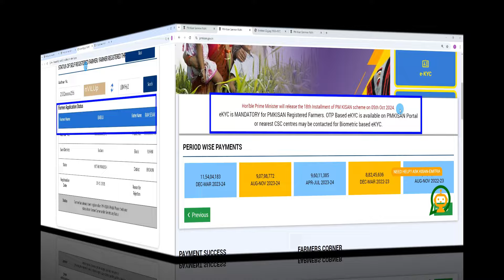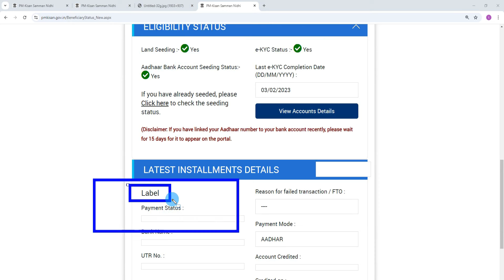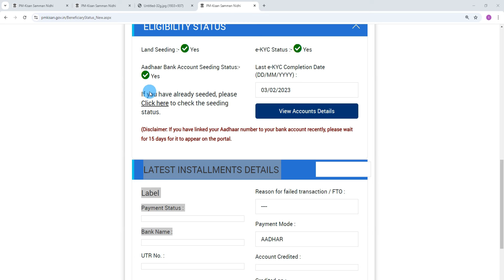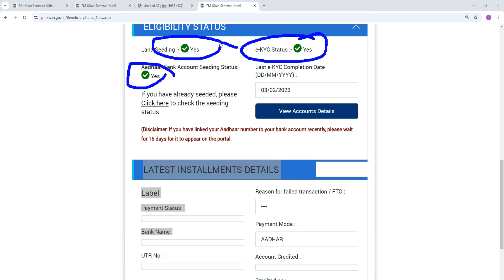pm kisan 18th installment date 2024 | pm kisan 18 kist kab aayegi | pm kisan yojana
pm kisan,
pm kisan yojana 18th kist kab aayega

pm kisan fto processed yes but amount not credited,
pm kisan fto processed,
pm kisan,
pm kisan fto processed no problem,
pm kisan fto processed no solution,
pm kisan fto not processed waiting for approval by state,
fto not processed pm kisan,
pm kisan reason of fto not processed,
pm kisan fto processed no ka matlab kya hota hai,
pm kisan fto not processed ko yes kaise kare,
fto processed no,pm kisan fto processed yes

Hon'ble Prime Minister will release the 18th Installment of PM KISAN scheme on 05th Oct 2024.

eKYC is MANDATORY for PMKISAN Registered Farmers. OTP Based eKYC is available on PMKISAN Portal

or nearest CSC centres may be contacted for Biometric based eKYC.